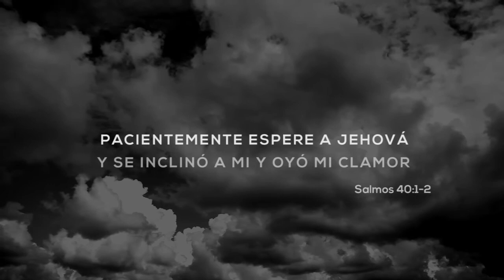Mi Esperanza (VIDEO LYRIC OFICIAL) - Luis Ortega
"Porque quiso que su pueblo entendiera esa grandiosa y maravillosa verdad para todas las naciones, que antes no les había mostrado. El plan secreto es Cristo que vive en ustedes, que les da la esperanza de disfrutar la gloria". (Colosenses 1:27 PDT)

La esperanza de Gloria en las naciones no es una cosa, no es un hombre, no es una figura, sino que es Cristo Jesús.